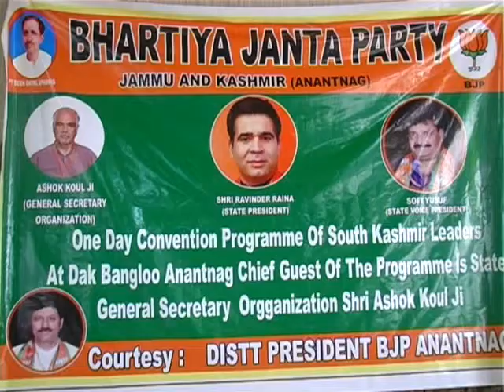BJP Orgaises one day convention of its south kadhmir leaders in Anangnag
S

        BJP organised one day convention of its leaders of south kashmir, including district presidents, district general secretaries, constituency presidents and other office bearers today, at Dak Bunglow Aantnag. General Secretary Organisation Shri Ashok Koul was the Chief guest on the ocassion.

        Speaking on the ocassion, Shri Ashok koul said that democracy is the only way to progress through all respects and time has come to gearup for the upcoming muncipal elections. He stressed upon the leaders to strengthen the party at grass root level in order to achieve the maximum in the upcoming muncipal elections. He also said that people should participate wholeheartedly in the elections because elections strengthen the democracy and development is done widely.

         He further said that since all the political parties have agreed to conduct the muncipal elections, therefore, the elections should be conducted at an earliest.

         Earlier senior leader, Vice President BJP J&K and MLC Sofi Yousf welcomed the participants and spoke about the importance of the muncipal elections in the development.

      Other leaders who spoke on the ocassion include State President BJP Minority Morcha Mohd Sidiq Khan, and District President Anantnag Mohd Rafiq Wani.